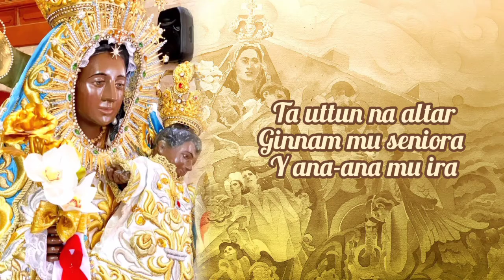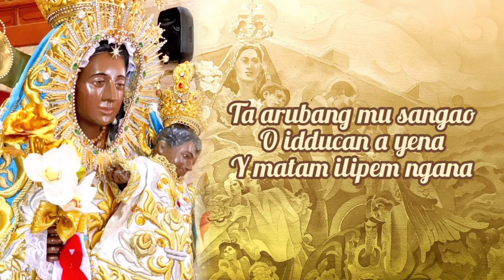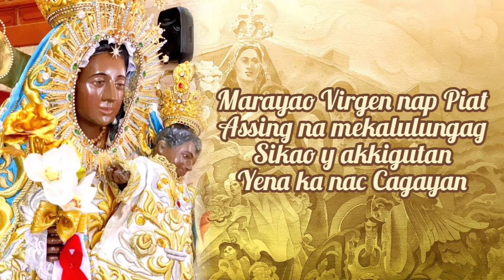Yena Ka Nac Cagayan - Our Lady of Piat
Yena ka nac Cagayan
by Fr. Narciso Allag